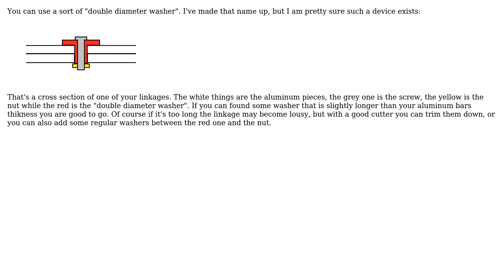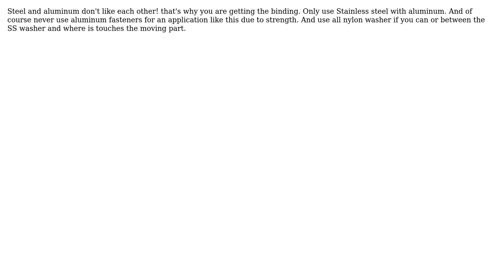Engineering: What method can I use to make a pivot point in an aluminum linkage? (3 Solutions!!)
Engineering: What method can I use to make a pivot point in an aluminum linkage?

With thanks & praise to God, and with thanks to the many people who have made this project possible! | Content (except music & images) licensed under CC BY-SA | Music | Images & others | With thanks to user Vladimir Cravero user Rob user JYelton user hazzey user Dave Tweed and the Stack Exchange Network Trademarks are property of their respective owners. You are responsible for your own actions.